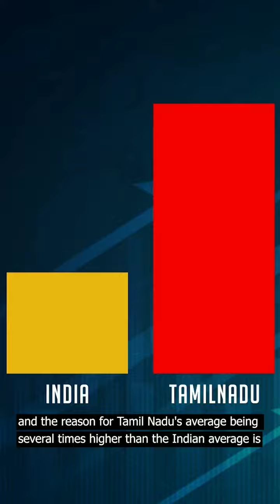periyaar whatsapp status / dmk / PTR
periyar / dmk / mk Stalin/ nk nehru/ PTR